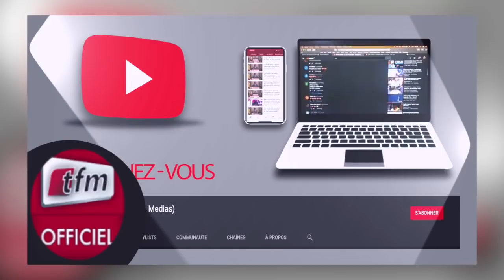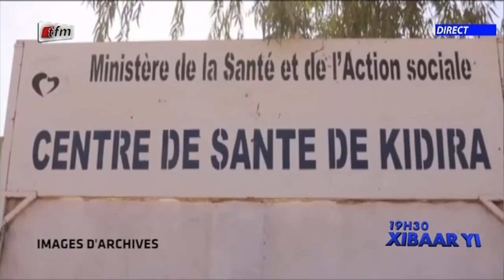Xibaar yi 19h du 03 Février 2021 présenté par Faty Dieng